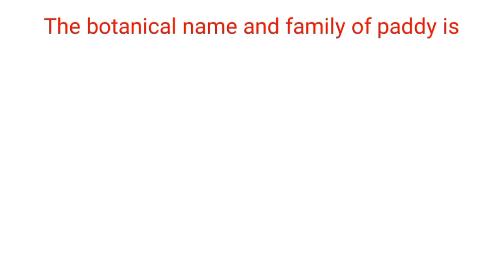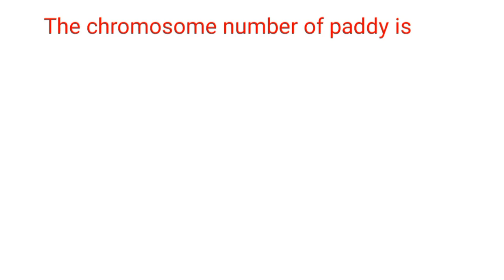Agriculture oneliner for OSSC SCEW MAIN EXAM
agriculture oneliner for OSSC SCEW main exam. for notes join the telegram group